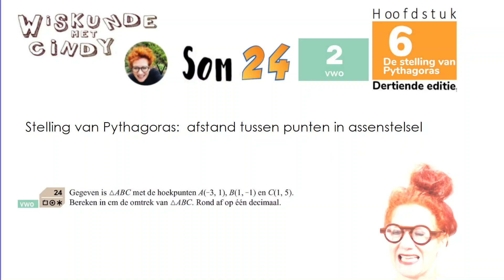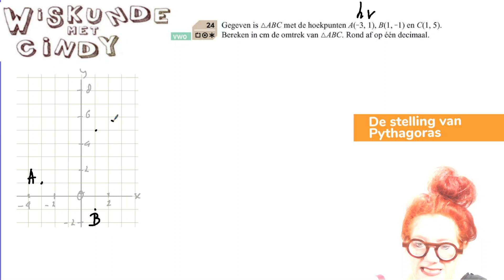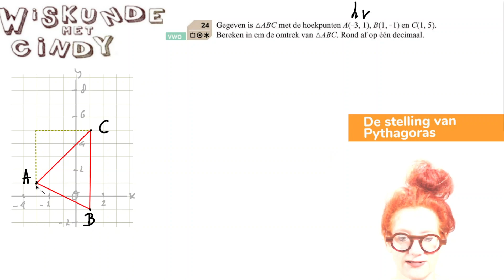Klas 2 H6 V2 som 24 Omtrek van driehoek in assenstelsel uitrekenen met Stelling van Pythagoras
Hoe reken je de omtrek van een driehoek uit in een assenstelsel als je alleen de coördinaten hebt van de drie punten. Hoe teken je de driehoek en hoe kun je dan Pythagoras gaan gebruiken?
Gegeven is driehoek ABC met hoekpunten A(-3,1) B(1,-1) en C(1,5) Bereken in cm de omtrek van driehoek ABC.
Omtrek van driehoek in assenstelsel uitrekenen met Stelling van Pythagoras
Wiskunde uitleg filmpjes. Sommen uit het boek en theorie uitleg (algemene uitleg van het hoofdstuk de theorieblokken). Gemaakt door mij speciaal voor leerlingen van het Norbertus ofwel NG Lyceum. Maar. het is de algemene uitleg. Voor iedereen te volgen. Ze staan los van onze lessen. Je hoeft er niet voor op het Norbertus (NG Lyceum) te zitten om deze uitleg te kunnen volgen.